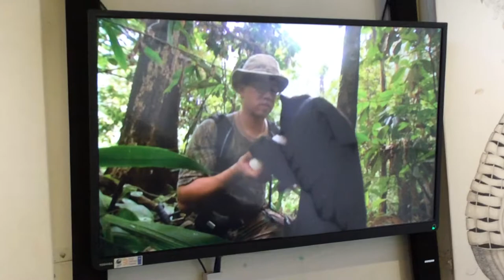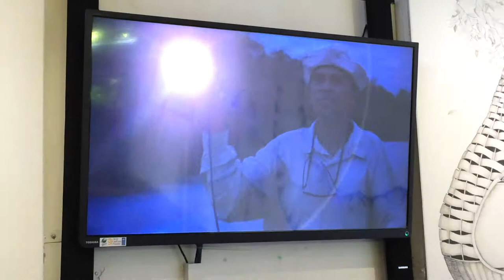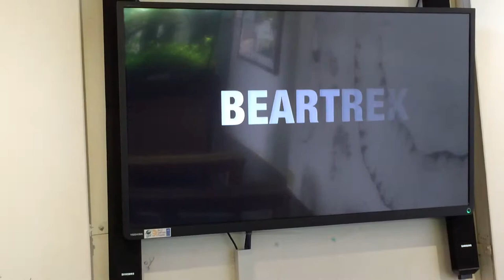Bornean Sun Bears video, they'd used James' song "Sound" for soundtrack IMG 3036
Part 2. In the Bornean Sun Bear Conservation center, Posie recorded in two parts the quite well edited video playing in the center which featured James' song "Sound" for soundtrack! This was from July 2016, not long after we had booked our return flights via Sydney to see James in November! Then we ended up seeing them (James, not bears!) in New Zealand first, on the fateful day the U.S. election news came through, which helped us cope with our despair!